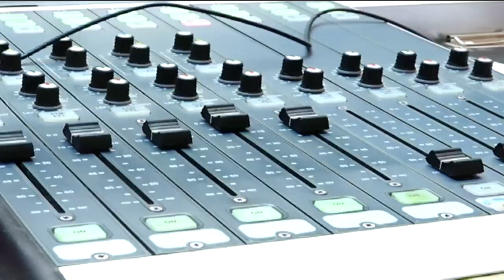Dakika 10 za Maangamizi - Matrex | Planet Bongo